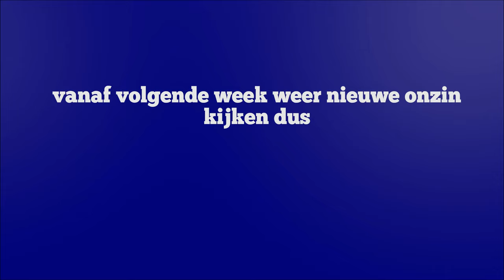S3-A0: Er komt weer nieuwe onzin aan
we zijn back, voor zo lang het duurt. dus geniet er maar van.
of niet, kies maar.

Jo kijkers van De Creazender,
bedankt voor het kijken naar deze video, we hopen dat we je heb kunnen entertainen. veel plezier met je verdere toekomst en geniet zolang het nog kan.
have fun, het team van De Creazender.

De Creazender is een vertakking van social creative cloud, scc is  een talenten gebouw dat jongeren toegang geeft tot bepaalde middelen om zo hun creativiteit te ontplooien en deze voor hen zelf en anderen in praktijk uit te voeren.